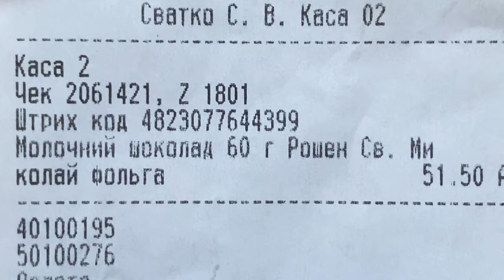Вже СвятийМиколай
Корпорація "Рошен" замінила назву своїх солодощів з російського дєда мароза на нашого Святого Миколая. Все буде Україна!